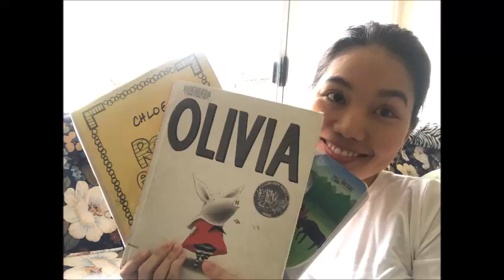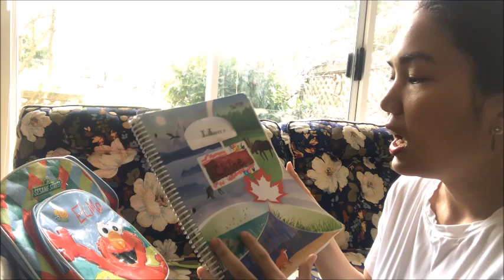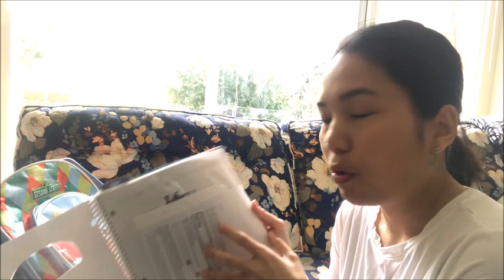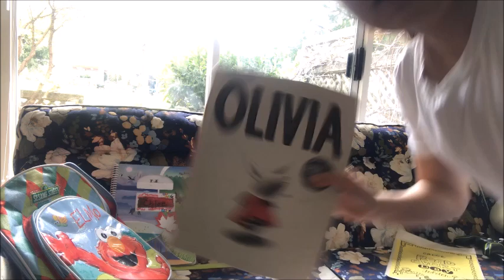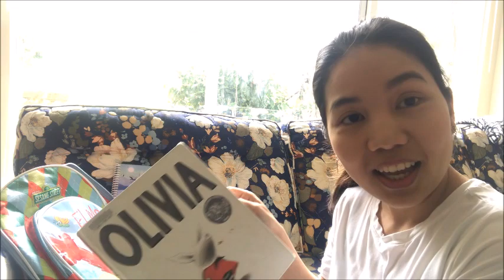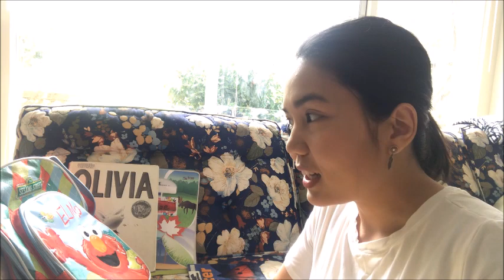Trẻ con ở Canada học thế nào?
Hy vọng video này giúp nhiều gia đình hình dung được quá trình học và những hỗ trợ cần thiết dành cho bé trong những năm học đầu đời. À, mình bổ sung thêm là mình ở Vancouver, British Columbia, Canada nhé.